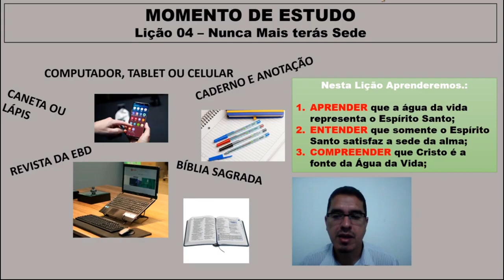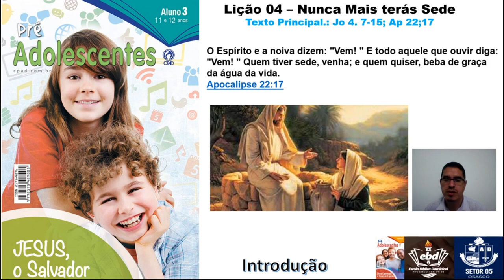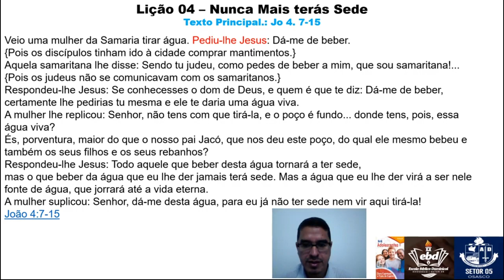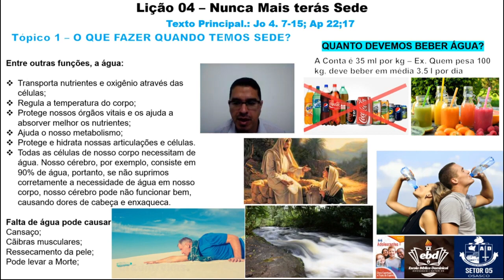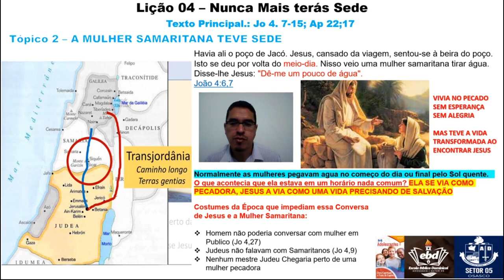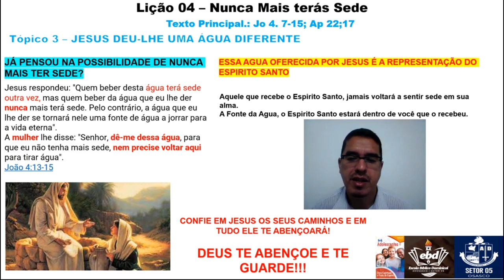3-EBD - Classe Pré adolescentes - Lição 4 - _ Nunca mais terás Sede _ - PROF. EV. LEISON 26_07_2021